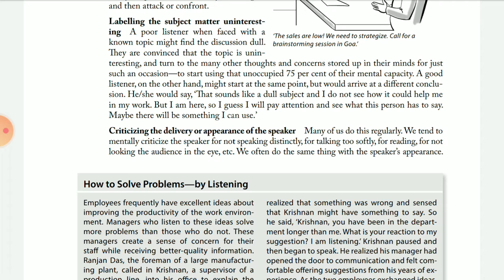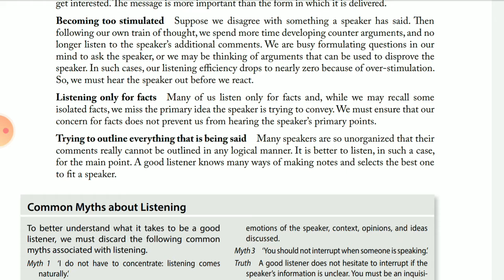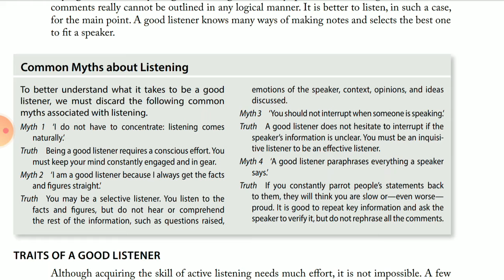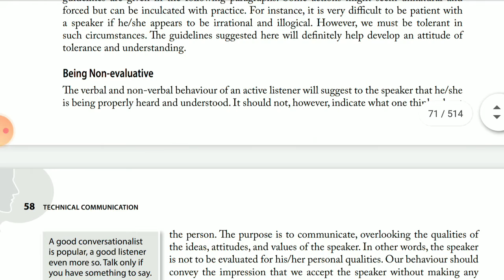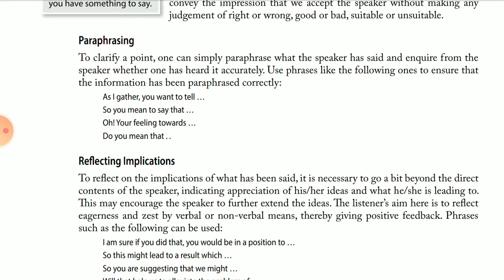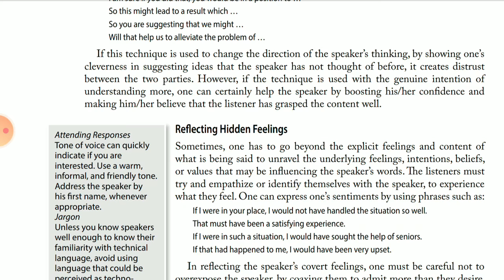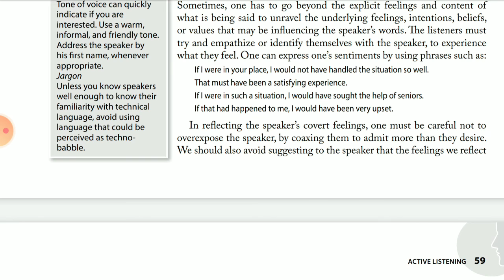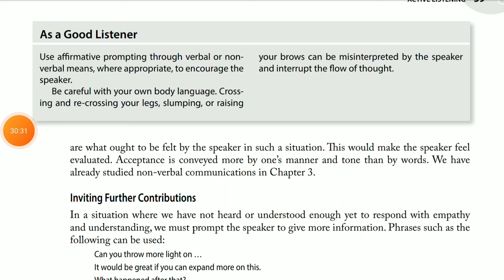F.Y.B.Sc Sem- 1 (English) Unit- 3 Part -3